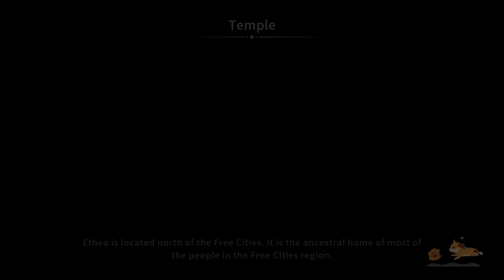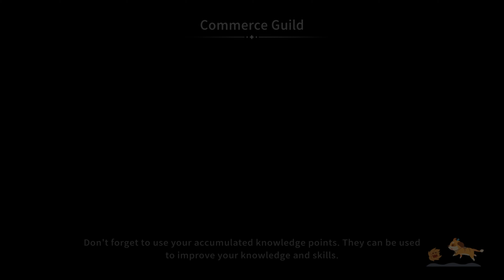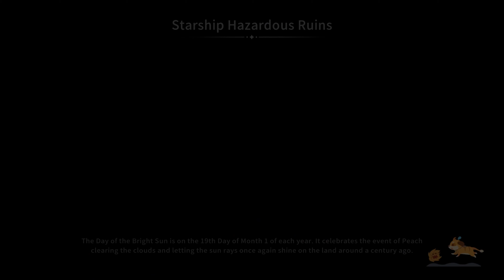Acquaintance at The Old Blue Moon - My Time In Sandrock - Part 124